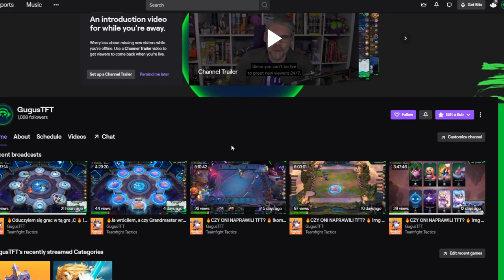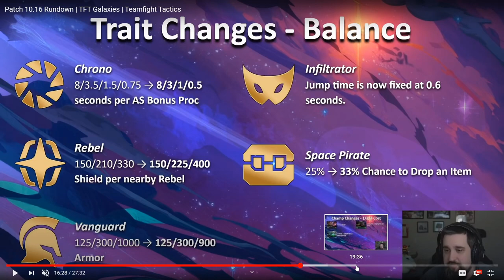JINX WRACA DO METY?! Patch Noty 10.16 | Poradnik TFT